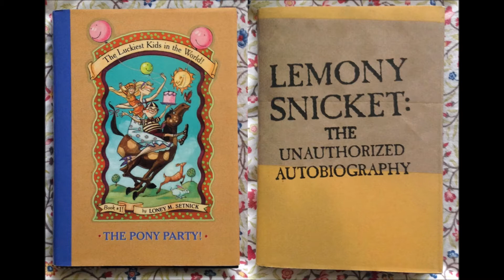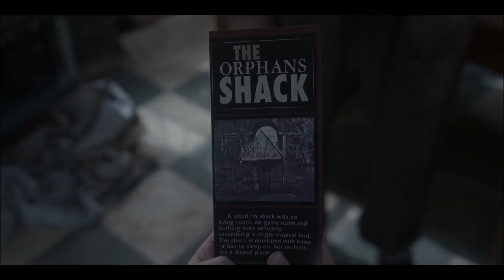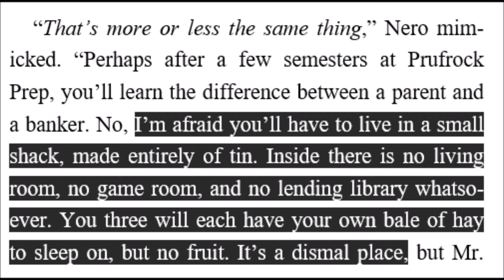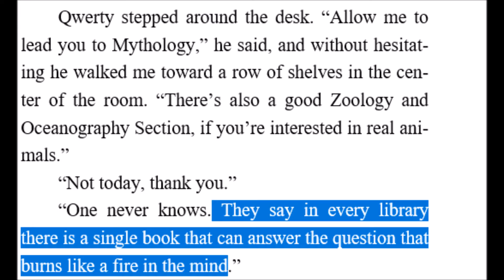A Series of Unfortunate Events Easter Eggs. The Austere Academy part 1 series 2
Today I start a new series of easter egg videos, of an episode by episode breakdown of A series of unfortunate events
why am I starting with The Austere Academy and not the bad beginning? because this was originally supposed to be one video to cover all of series 2 but there were way too many so i changed format and havent done a hunt of series 1 yet. so series 2 first, then i will go back and do